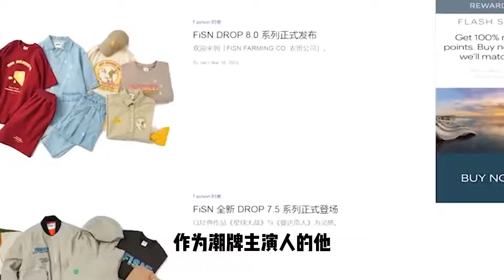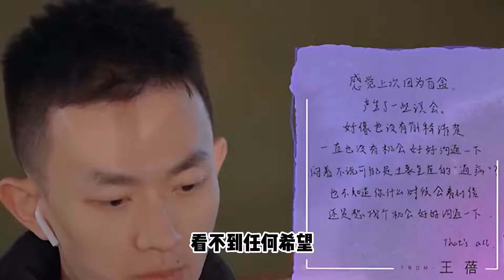恋综史上摆赖第一人，将心仪的女生拱手相让，最终却抱得美人归